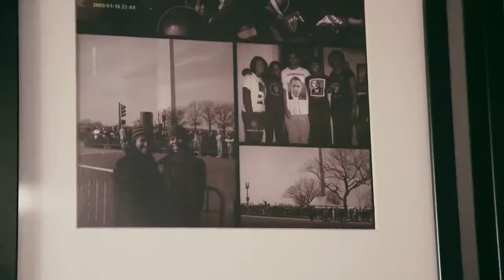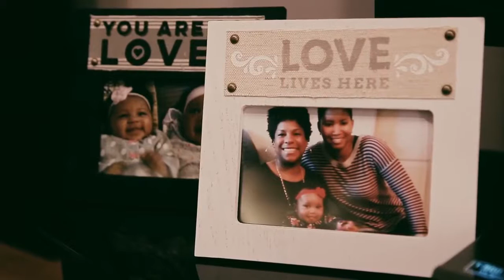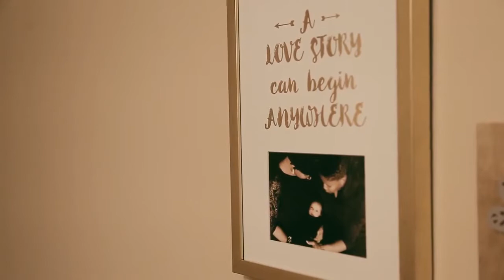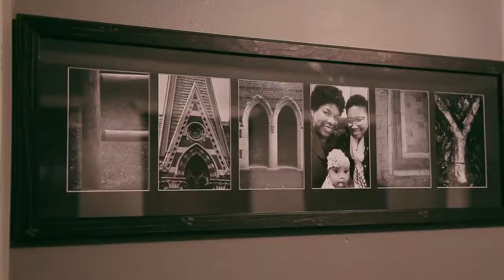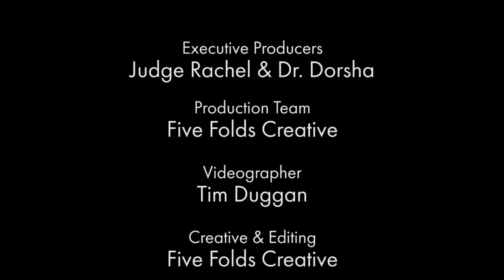Judge Rachel and Doctor Dorsha tell us same-sex couple's challenging adoption story| Panax Center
Judge Rachel and Dr. Dorsha talk to friends Maryam and Toni about the legal and social challenges of adopting a child as a gay couple. As a married LGBT couple, they had some difficulty adopting their daughter Olivia.